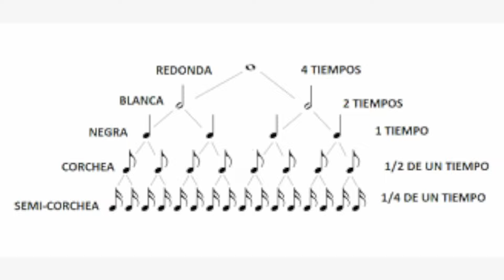10 Trucos Para Mejorar Tu Ritmo en Guitarra YA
🎸¿Quieres Aprender Guitarra? 🎸
👉 Mi Escuela de Guitarra Online con cursos y clases en directo por sólo 19€ al mes

Mi Escuela de Guitarra Online incluye cursos de guitarra (blues, ritmos, armonía y toería, iniciación...), clases en directo semanales para resolver dudas y tratar otros aspectos en profundidad, formación continua y nuevas clases todas las semanas...